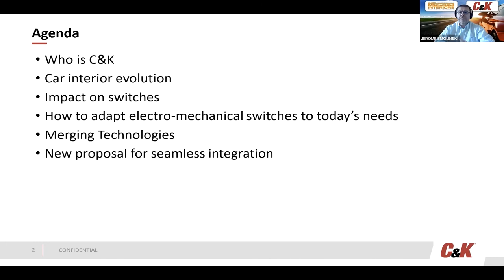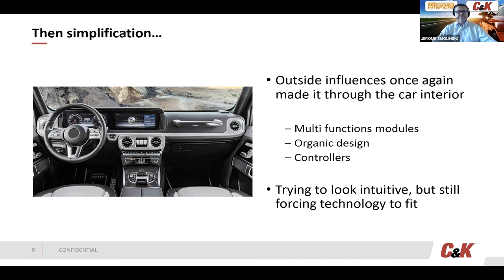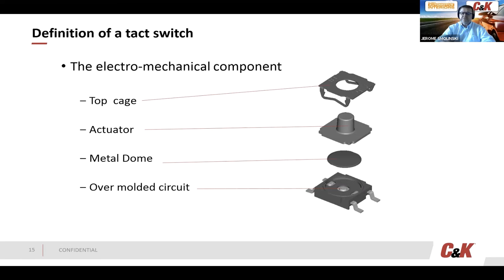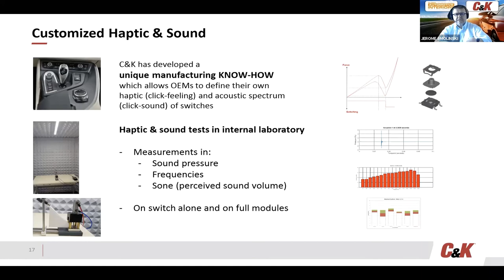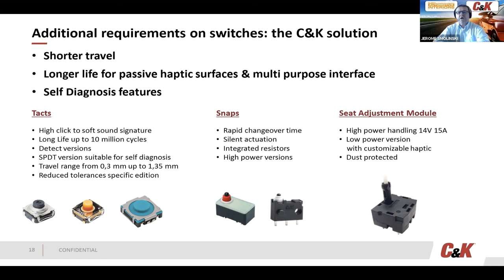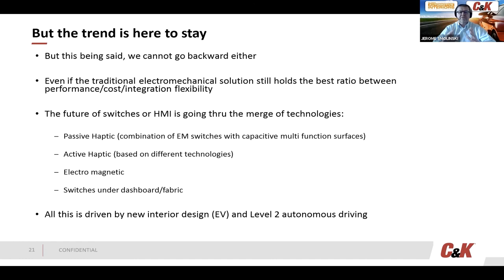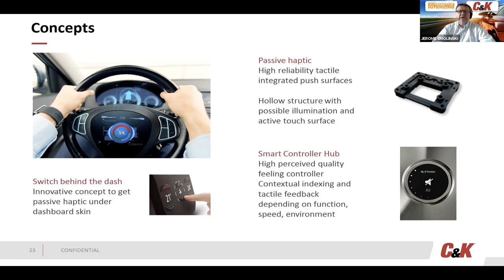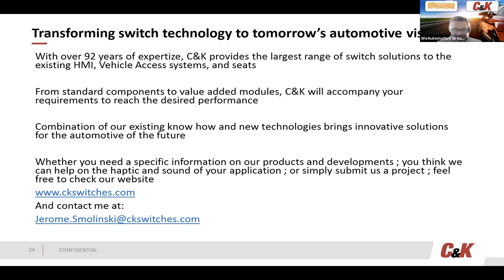C&K Switch Haptic & Sound Automotive Interiors Webinar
C&K's Jérome Smolinski, Market Industry Leader for C&K Automotive, speaks at Global Automotive Interiors Webinar on Tuesday, 10 November, 2020. His topic is "Switch Haptic & Sound For Car HMI, Present And Future Solutions".

Highlights of his talk include:
- Evolution of car cockpits and consumer habits
- Impact on switches
- How do we adapt electromechanical solutions to today’s needs
- Merging technologies
- New proposals for seamless integration

Jérome joined C&K in 2002 and has over 25 years of expertise in the connector and switch industry. You will truly enjoy his talk at the #1 Virtual Event for Automotive Interiors, Design & Manufacturing.